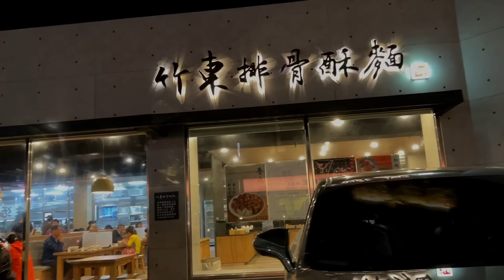大陸家人堅決不陆配回娘家！各種问题和担忧，为什么？